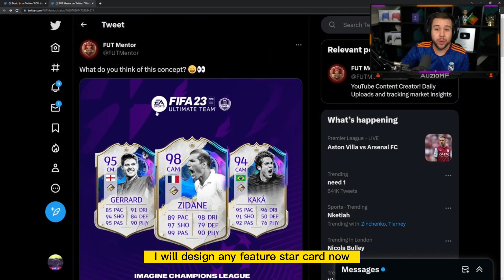Why do we need icons for every promo?😡 - fifa23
Why do we need icons for every promo?😡